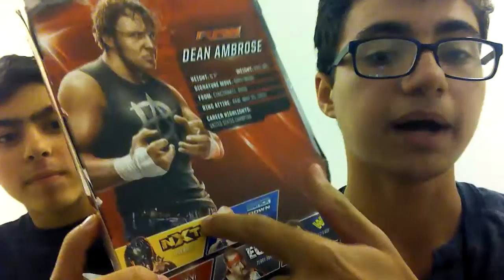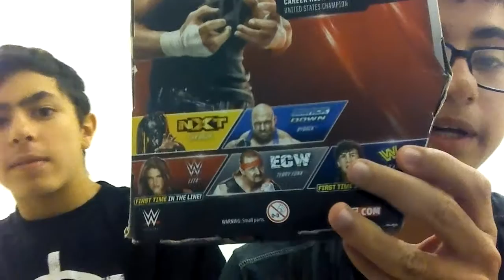Elite Series 41 Dean Ambrose Unboxing & Review!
I know it's been a while but I'm pleased to announce that I'm back with yet another unboxing video! This time it's Elite Series 41 Dean Ambrose! Also I reveal some huge, exciting news regarding the future of the channel that you don't want to miss!

Daniel's Instagram: @dk_figs1
Daniel's Snapchat: spitfire_skater